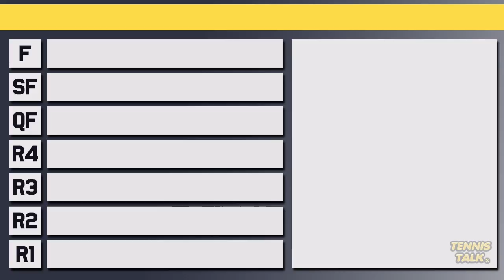Jabeur vs Tomljanovic | US Open 2022 Quarter Final Preview | Tennis Talk News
Ons Jabeur will take on Ajla Tomljanovic in the second ladies quarter final of the US Open for 2022. These two have faced off before and have been in great form this US Open Series. Who will make it to their first US Open Semi Final?